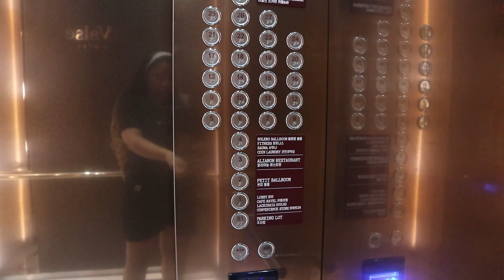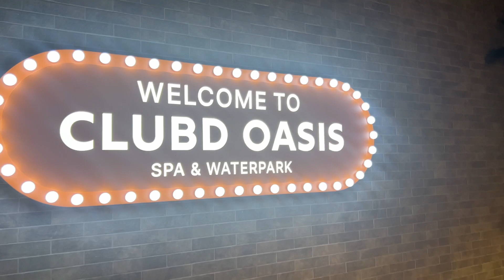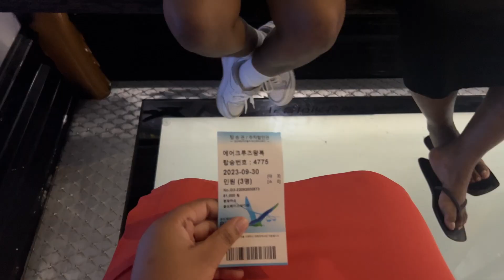Chuseok in Busan 🥳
Hey Guys

I'm still alive and will be releasing the last couple of videos I filmed from last year then we'll start with this year's content 😅